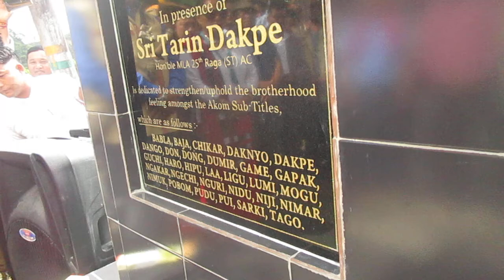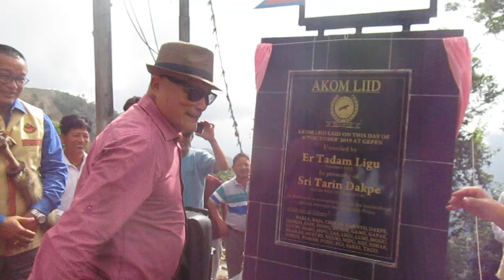Opening Cermony of Akom Liid at Gepen ADC Kamle